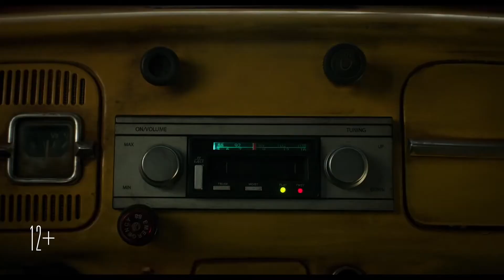Фильм «Бамблби» — Русский трейлер [2018]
Официальный дублированный трейлер фильма:
«Бамблби» | «Bumblebee» 2018 года.

Официальные русские Full HD трейлеры фильмов, сериалов, игр и мультфильмов, тизеры, промо ролики, видео со съёмок, дополнительные материалы.

Чтобы быть в курсе всех новинок:
ещё можно поставить палец вверх 👍😊

✅Дата выхода 🎬 в Мире 🌍 ⇒ 20 декабря 2018

☑ Оригинальное название: Bumblebee
☑ Страна: США
☑ Дистрибьютор: «Централ Партнершип»
☑ Сценарий: Кристина Ходсон
☑ Режиссер: Трэвис Найт
☑ Жанр: фантастика, боевик, приключения

☑ В главных ролях: Хейли Стайнфелд, Джон Сина, Мартин Шорт, Памела Адлон, Мегин Прайс, Кеннет Чои, Джон Ортис, Марчелла Браджио

☑ Описание фильма: 1987 год. Скрываясь от преследования, Бамблби находит убежище на автомобильной свалке в калифорнийском городке, где живет Чарли. Девушке скоро исполнится 18, она стремится найти свое место в жизни. И именно она наталкивается на покореженного и сломленного Бамблби. Приведя его в чувство, Чарли моментально осознает: на ее пути оказался не простой желтый Фольксваген Жук…

➧Трек в конце видео ❤♫ Simon Maylz - Astronaut ♫❤